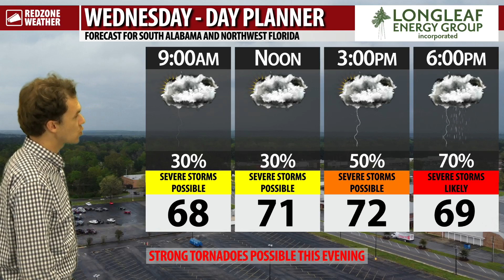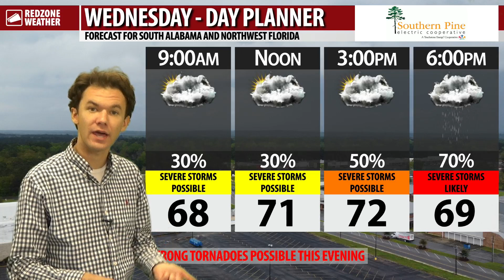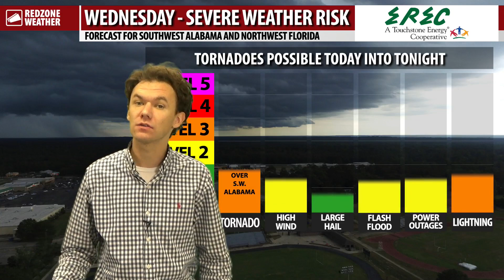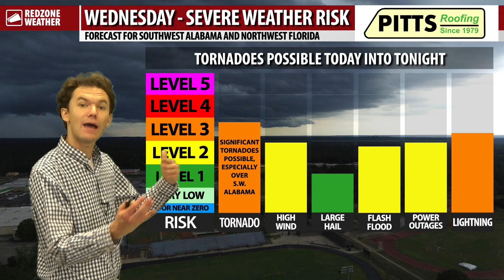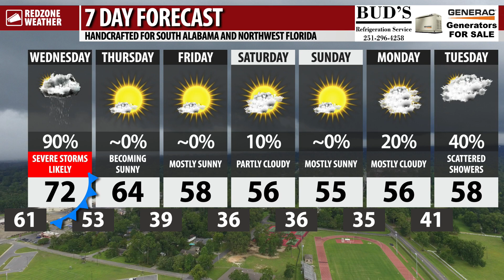TORNADOES & DAMAGING WINDS POSSIBLE LATER TODAY; LEVEL 3 (OUT OF 5) RISK...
TORNADOES & DAMAGING WINDS POSSIBLE LATER TODAY; LEVEL 3 (OUT OF 5) RISK... All severe weather hazards, including a few strong tornadoes, will be possible later today across south Alabama and northwest Florida. The Storm Prediction Center has included ALL parts of our local area in their Level 3 (out of 5) enhanced severe weather risk zone. This means that scattered to numerous severe thunderstorms are likely. Some of the tornadoes that happen today may be strong (EF2+) or long-tracked, particularly in parts of southeast Mississippi and southwest Alabama. Please have a way to hear warnings today into tonight!

UPDATED: SEVERE WEATHER TIMING - TODAY INTO TONIGHT... Isolated strong to severe thunderstorms will be possible over the next several hours through 2PM. While the overall risk for any one community having severe weather issues between this morning and 2PM is rather low, the risk is not zero. Please have a way to hear warnings over the next 24 hours! 2PM today to 2AM Thursday continues to be the 12 hour window when strong to severe thunderstorms are most likely to happen across southwest Alabama and northwest Florida and when the overall risk of strong tornadoes will be maximized. Again, please have a way to hear warnings over the next 24 hours!

STORMS TO CLEAR OUT EARLY THURSDAY; MUCH COOLER AIR ARRIVES... Showers and thunderstorms will clear out of our local area to the east by 6AM on Thursday morning. Much cooler air will surge into our region from the northwest behind an advancing cold front. High temperatures on Thursday will be in the mid-60s.

COLD, MOSTLY SUNNY WEEKEND AHEAD... High temperatures will drop into the 50s this weekend with overnight lows in the mid-30s. Other than a few passing clouds on Saturday (with a very low chance of rain), mostly sunny skies are expected Friday, Saturday, and Sunday.

VERY COLD AIR TO ARRIVE AROUND CHRISTMAS DAY... We're looking out into the model trends beyond 7 days and we continue to see signs of a potentially very cold airmass moving into our local area around Christmas Day. It is impossible to be specific at this point, but there is a very high chance Christmas Eve and Christmas Day will be quite cold with highs only in the 40s and 50s.

Be sure to visit the Alerts tab (bottom right corner) and tap the large, yellow “Alert Settings” button to customize the alerts you’d like to receive from me. If you like a lot of info, be sure to toggle ON Low-Level Alerts.

See all the details in your Wednesday morning rzw forecast video. Have a great day and please heed the tornado warnings and severe thunderstorm warnings today into tonight!